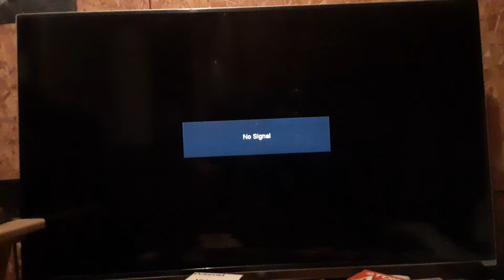Todd family mini clip 2 - 1999